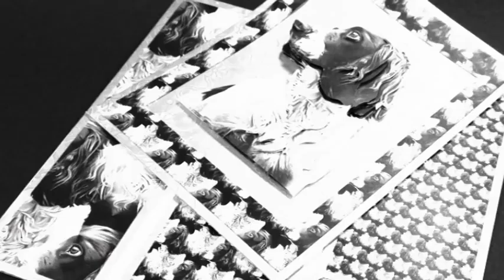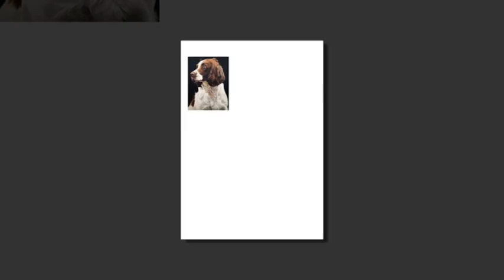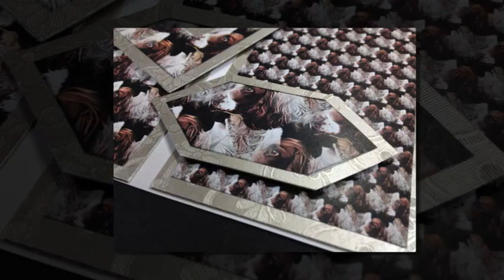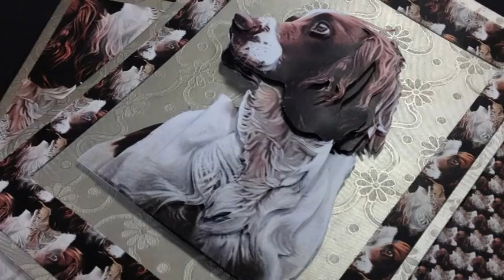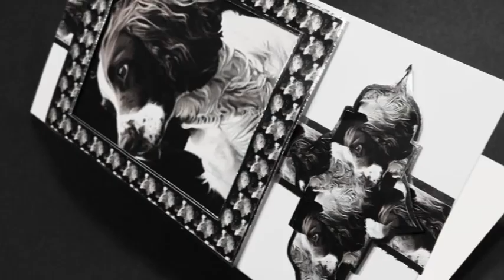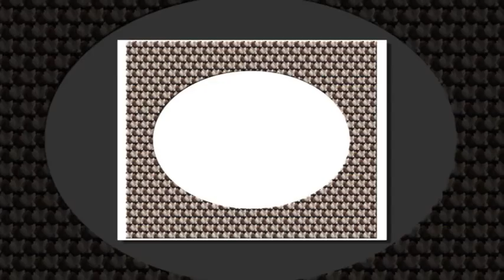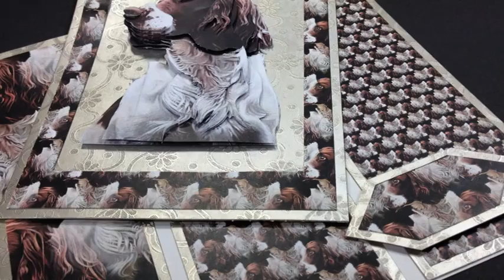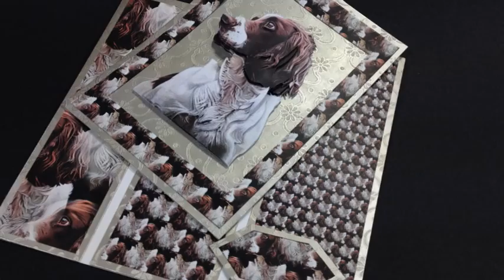3D Spaniel Bumper Set Download from Alan and Barry